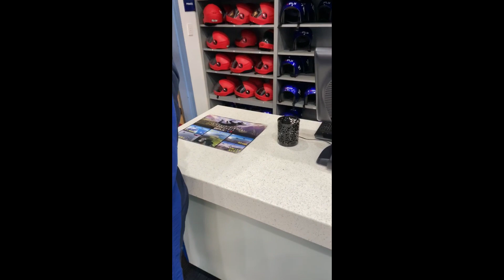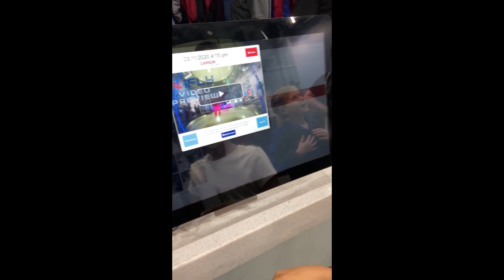iFly Vlog - Spring Break 2020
I'm just a young girl enjoying life, spreading love and hope through my carefree and creative way of being. I want all young girls to know that just like me, you can too  "Go Girl!!!"

Signed,

Your #1 Fan